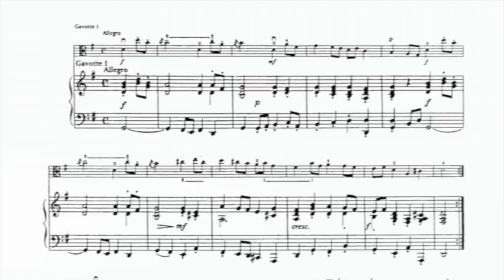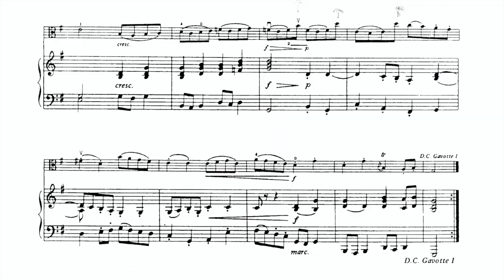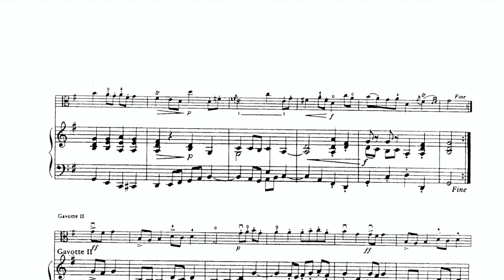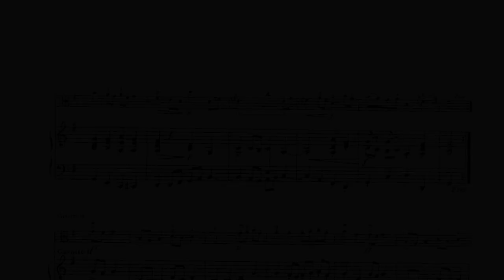7. Gavotte - J.S. Bach // SUZUKI VIOLA BOOK 3 [PIANO ACCOMPANIMENT]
The metronome marking is ♩=120. I played a short introduction in order to sync with the piano.
Tuning note: A= 442 Hz.

⏱⏳You can adjust the Playback speed on YouTube:
➡️ Go to the video
➡️ Tap the video once, then tap More ··· (or Settings ⚙️)
➡️ Tap Playback Speed
➡️ Select the speed at which you'd like the video to play

Piece: 7. Gavotte (G major) from Orchestral Suite N. 3 - J.S. Bach // SUZUKI VIOLA BOOK 3
Piano accompaniment for: VIOLA